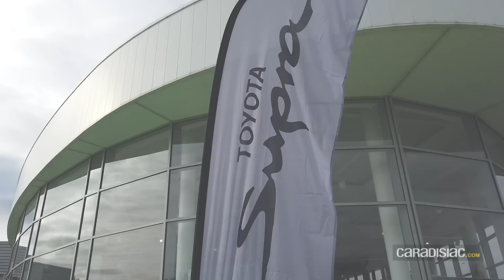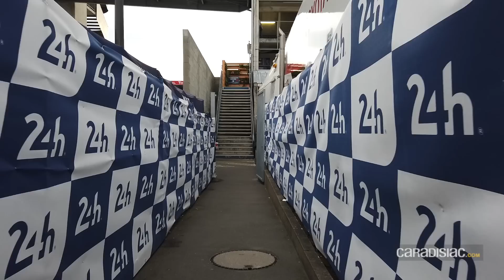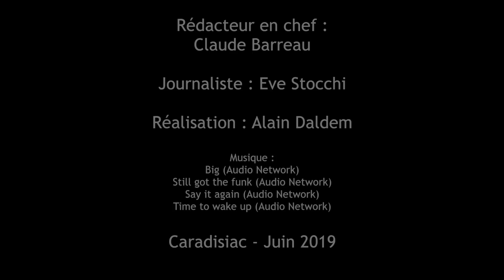Les 24 Heures du Mans en Toyota GR Supra : virée « dé-MANS-ielle »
Aussi à l’aise sur circuit que sur route : voici l’argument de vente de Toyota pour sa Supra 5e génération. Le constructeur japonais vient de ressortir une voiture de légende après 17 ans d’absence. Alors, pour célébrer cet événement, direction les 24 Heures du Mans avec un programme tout aussi décoiffant que le 0 à 100 en 4,3 secondes de ce bolide.
Pour l'article complet, rendez-vous sur caradisiac.com.